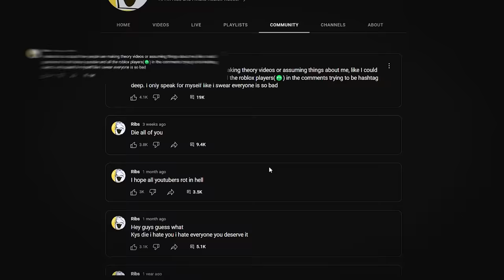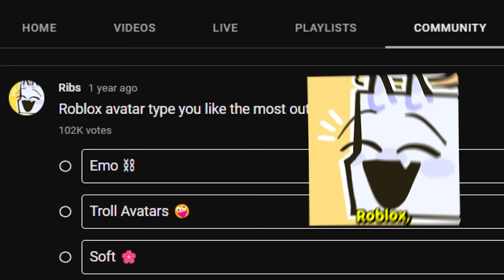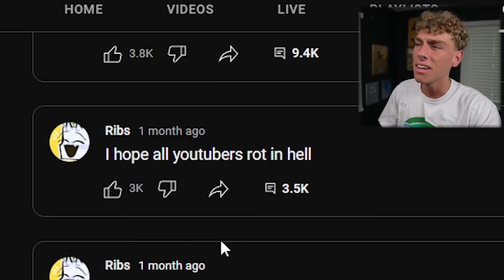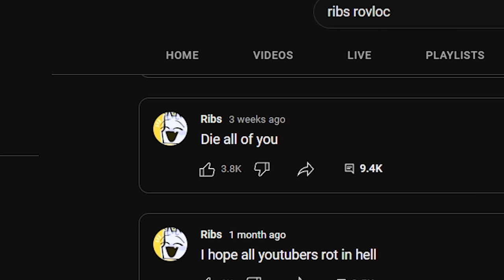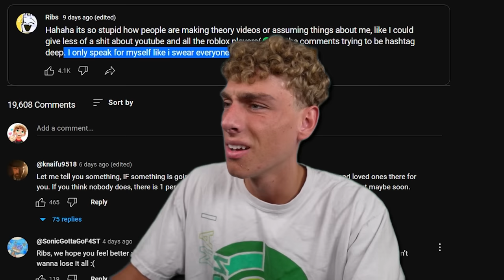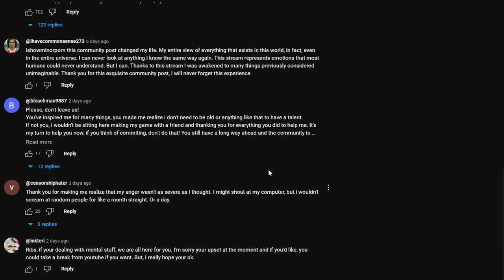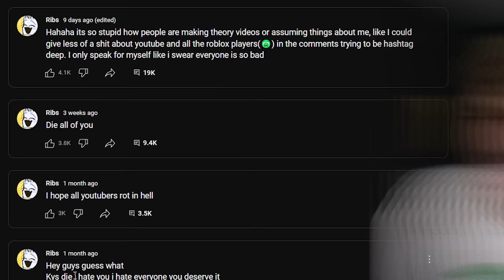This YouTuber Hates their fans..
exploring this crazy channel that hates their fans